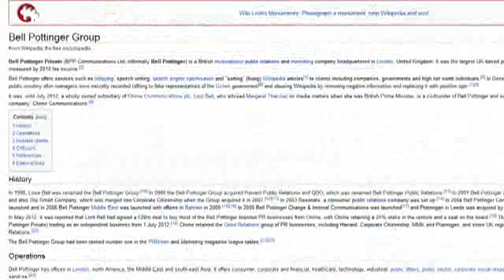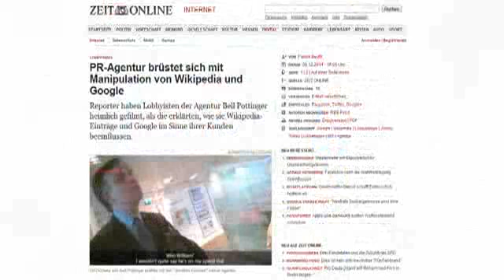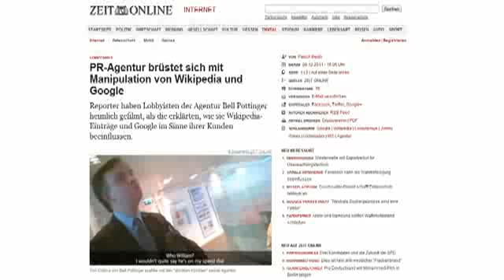Die Wahrheit über Pussy Riot 2